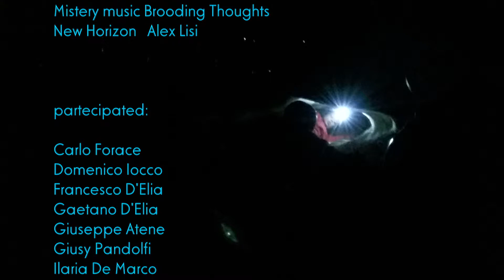Servizio The search of Infinity, Cassano allo Ionio .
Grotte e speleologia è una delle playlist che Delta Web Tv andrà curare nella sua produzione. Racconteremo attraverso i volti, le voci e le esperienze degli speleologi, quello che è uno sport ma sopratutto uno studio delle cavità e delle zone a volte più remote della terra. Dopo un pò di tempo di attesa, Delta Web Tv, fà il primo passo in rete con questo piccolo servizio, e lo fà presentando il video "The search of Infinity" con la quale l'Associazione Speleologica Liocorno ha partecipato al festival internazionale Spleo Film Festival in Croazia, classificandosi all'11° posto concorrendo con tanti altri lavori provenienti da tutto il mondo. Per Vanessa Cosenza una collaborazione non nuova, per Francesco D'Elia un ritorno ai progetti video.